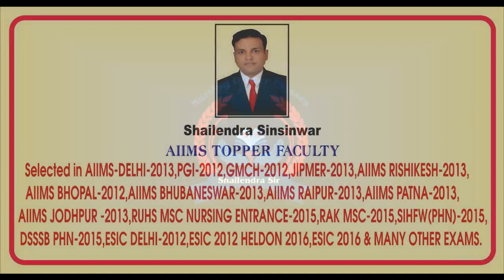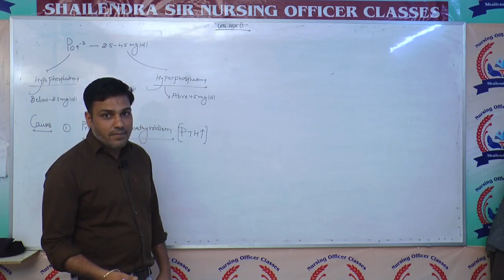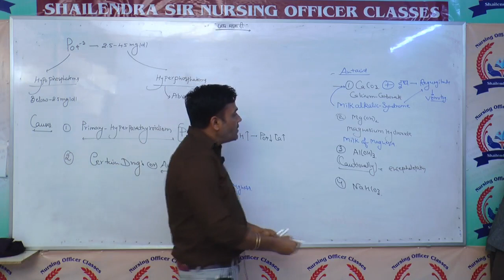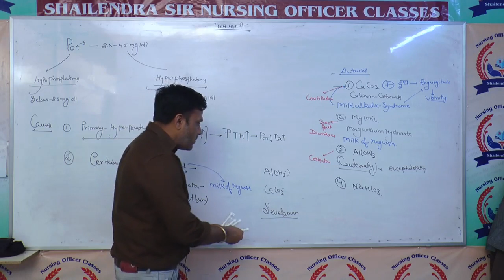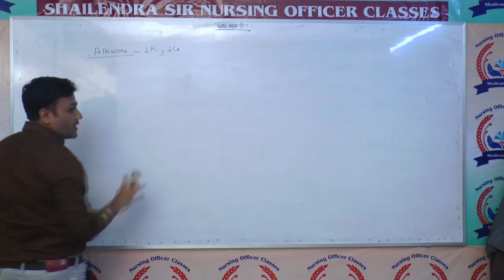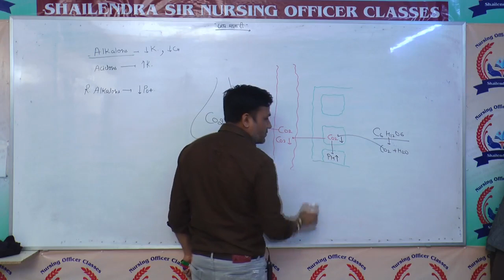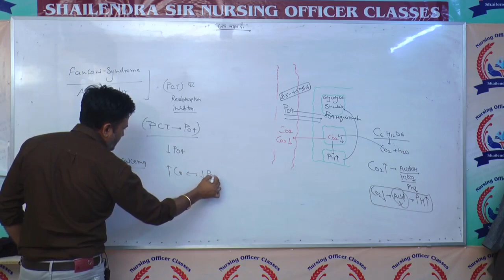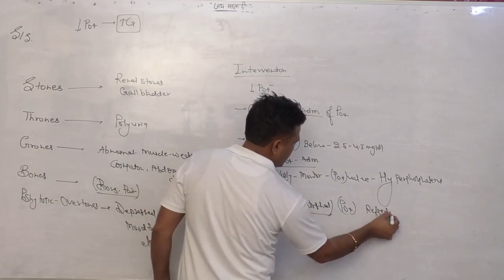Hypophosphatemia - defination,cause,symptoms,treatment (class-5) {Hindi}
Hello students
Title-Hypophosphatemia - defination,cause,symptoms,treatment
welcome to ss nursing officer classes.
In this channel you have got deep study  in MSN & FON which are greatful and helpful for your nursing competative exam and nursing practical skills.
if u have any problem about MSN & FON u can tell below in comment section.
ss nursing officer classes
To join our whatsapp group comment your whatsapp no below the comment section.
you can buy nursing competative book by clicking on link
TARGET HIGH
PREETI AGARWAL
SAUNDERS NCLEX-RN NEW EDITION
MOSBYS NCLEX
P.R YADAV 3
P.R YADAV 2